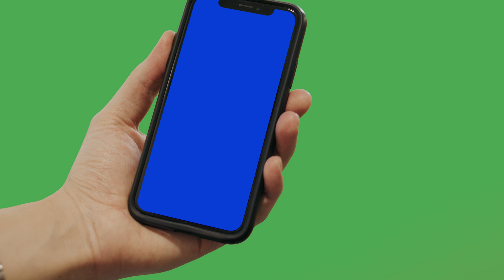Chroma on a smartphone with a green screen backgroun